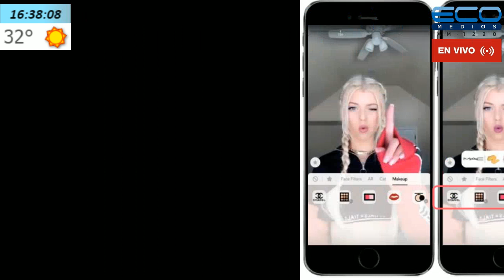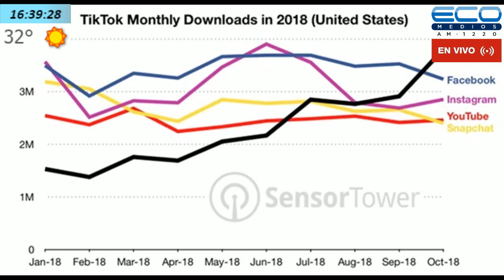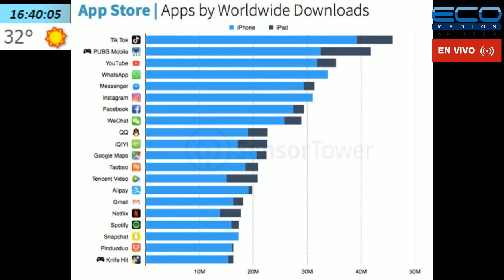GENERADORES TV con Juan Sosa Fernandez 4-2-2020